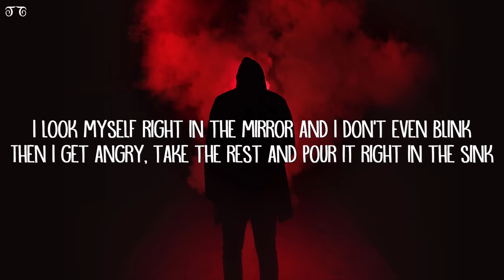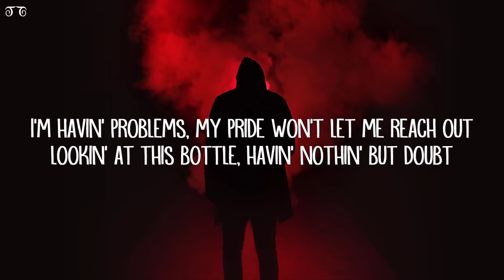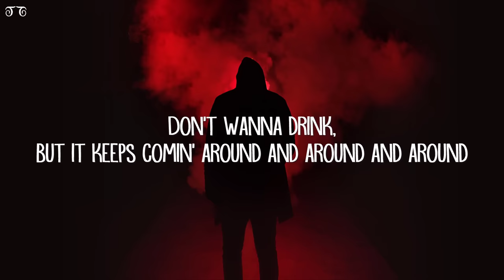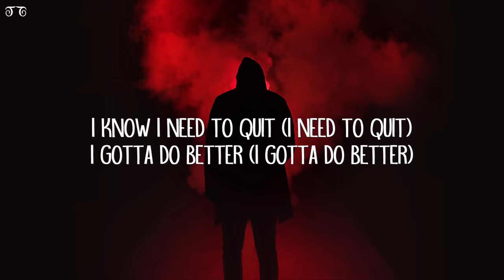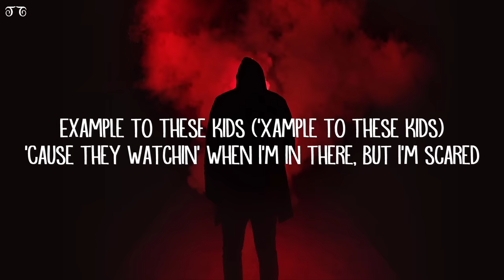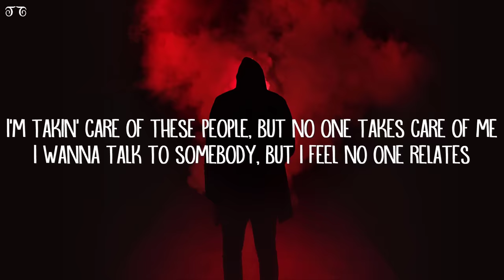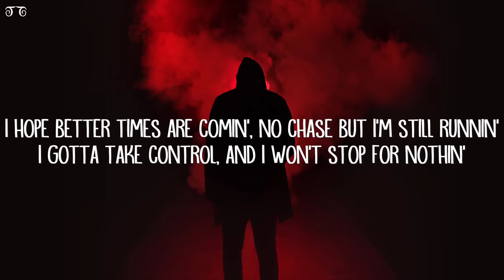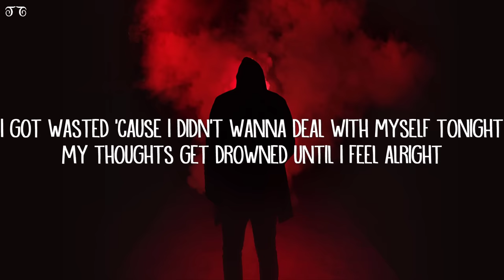Dax - Dear Alcohol (Lyrics)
Dear Alcohol Lyrics:

[Intro]
LexNour

[Chorus]
I got wasted 'cause I didn't wanna deal with myself tonight
My thoughts get drowned until I feel alright
I keep drinkin' 'til I'm someone I don't recognize
I got wasted
I got wasted

[Verse 1]
Repeat the cycle every day, I gotta start with a drink
My life been getting sorta crazy and I don't wanna think
I look myself right in the mirror and I don't even blink
Then I get angry, take the rest and pour it right in the sink
I know where this road goes
Alcohol ain't my friend, but I keep drinkin' 'cause these demons roam
And follow me 'round everywhere I go
It clouds my mind and soul, it turns my heart cold
But I keep drinkin' 'cause it makes me feel like I'm not alone
I'm havin' problems, my pride won't let me reach out
Lookin' at this bottle, havin' nothin' but doubt
Don't wanna drink, but it keeps comin' around and around and around

[Chorus]
I got wasted
I got wasted

[Verse 2]
I know I need to quit (I need to quit)
I gotta do better (I gotta do better)
Example to these kids (‘Xample to these kids)
'Cause they watchin' when I'm in there, but I'm scared
'Cause I've been chasin' the man that I am when I start to drink
This cocky confident nanny, don't give a damn what you think
This world is beatin' me down, it has pushed me right to the brink
I take a shot every time because man it helps me escape
I'm takin' care of these people, but no one takes care of me
I wanna talk to somebody, but I feel no one relates
I need better now, I think I've lost my way
I'm havin' battles with faith, it's painted right on my face
I hope better times are comin', no chase but I'm still runnin'
I gotta take control, and I won't stop for nothin'
Dear God, this is my test, promise that I do my best
Just help me with this pain I feel and pressure that is on my chest

[Chorus]
I got wasted
I got wasted